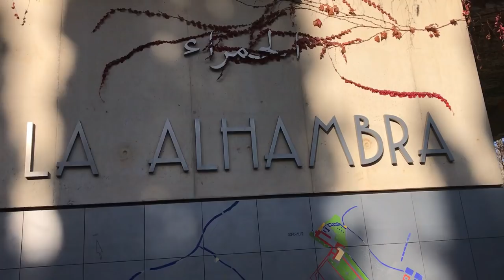VLOG GRANADA I ¡Nos Vamos de Viaje!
Holaaa!! Hoy os traído un vídeo un poquito diferente pero que me ha encantado. Espero que os guste muuuchisimo!!
Por cierto, la casa la hemos alquilado a través de la pagina de airbnb.es

- 21buttons: @nuriasaanchez